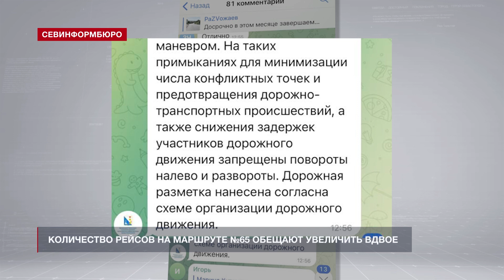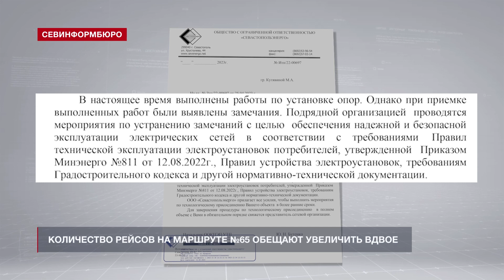По просьбам жителей количество рейсов на маршруте №65 увеличат вдвое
22 мая на очередном заседании Правительства города исполняющий обязанности директора Департамента транспорта и развития дорожно-транспортной инфраструктуры Севастополя Станислав Таматаев доложил, что количество рейсов на маршруте №65 увеличится вдвое, до шестнадцати. Эту проблему неоднократно поднимали жители садовых товариществ в Юхариной балке.